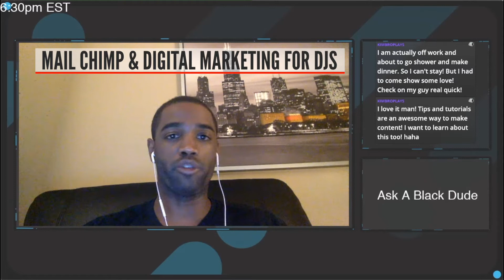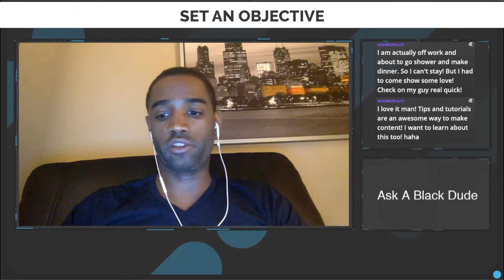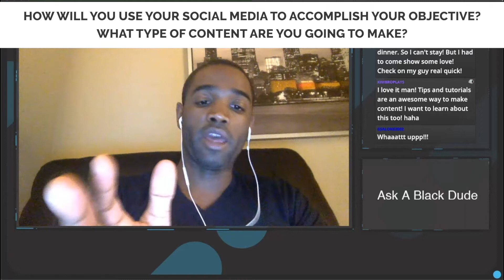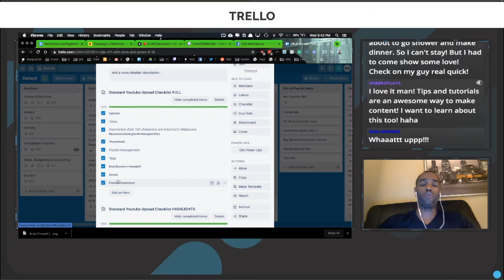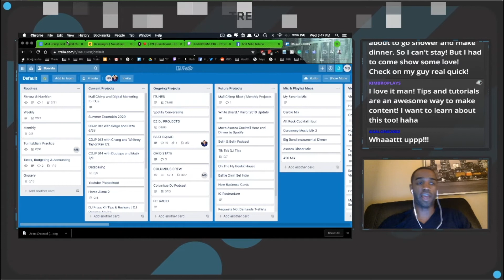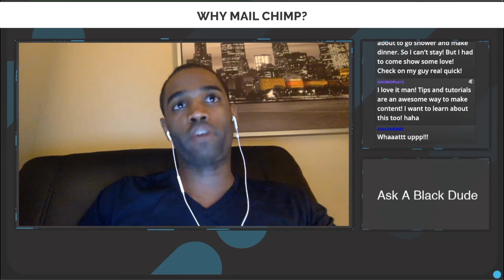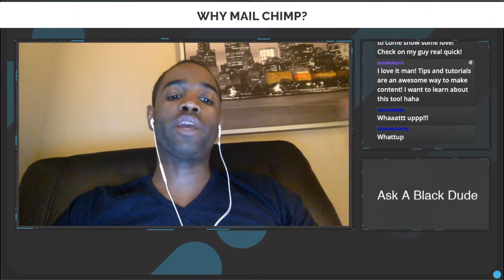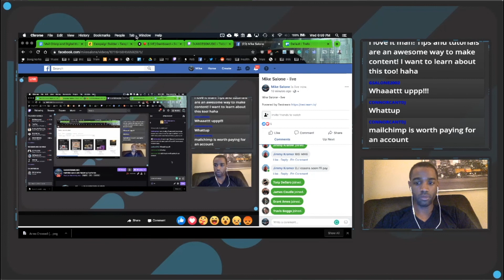Mail Chimp and Digital Marketing Tips For DJs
Today, I’m going to talk about digital marketing for DJs. Watch this video to learn how to reach your social media goals by using Mail Chimp!

If you are shopping on Amazon, use this link to help me out with no added cost to you!

DJ Equipment I Use:
Macbook Pro
Rane 72
Rane 12
Maschine MK3
Bose L1 Model 1S System
Chauvet 4Bar
Chauvet Intimidator
Pioneer DDJ 1000 SRT
ProX XS-DDJ1000WLT Pioneer DDJ-1000 Digital Controller Flight Case with Laptop Shelf and Wheels

Video Equipment I Use:
Canon Rebel
Ring Light
Hair Light
Fill Lights
Final Cut Pro X